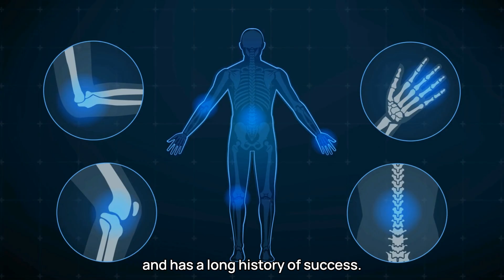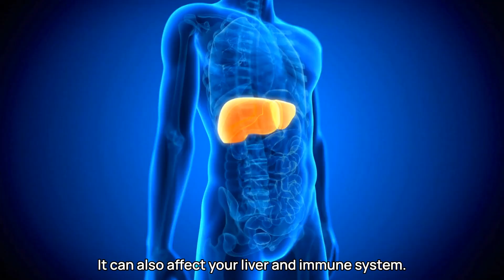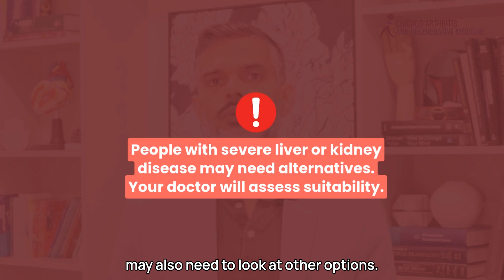Methotrexate for Rheumatoid Arthritis: Dosage, Effects, and When to Switch to Biologics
💡 Methotrexate 101: Is it the right treatment for your rheumatoid arthritis? 🤔💊

I break down what it is, how it works, and when it might be time to switch to a biologic. Knowledge is key to managing RA! 💪✨

ChicagoArthritis.com
Facebook.com/ChicagoArthritis
Instagram.com/chicagoarthritis/
Twitter.com/chiarthritis
Linkedin.com/in/siddharth-tambar-04021413